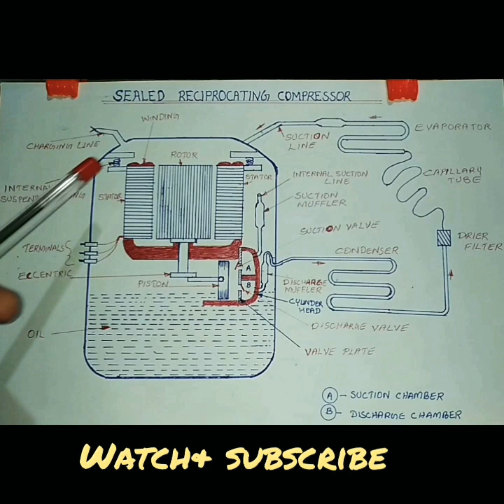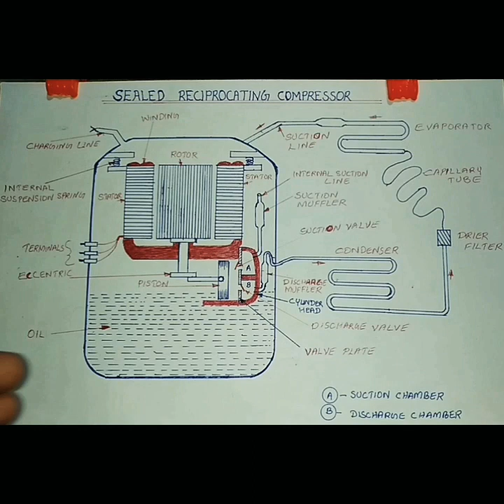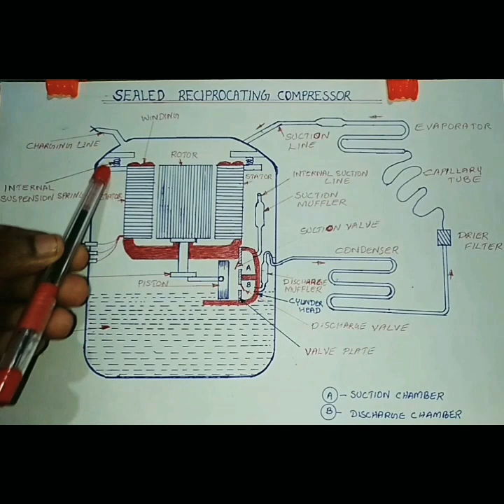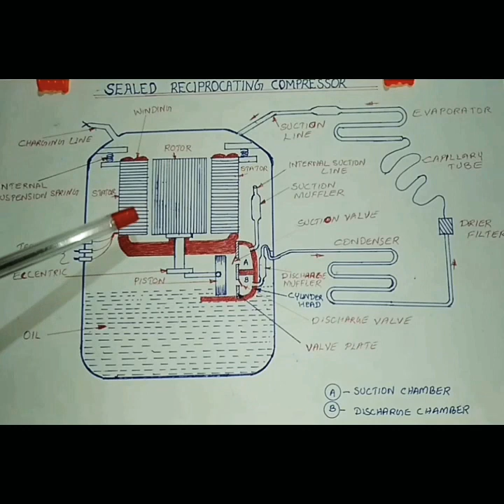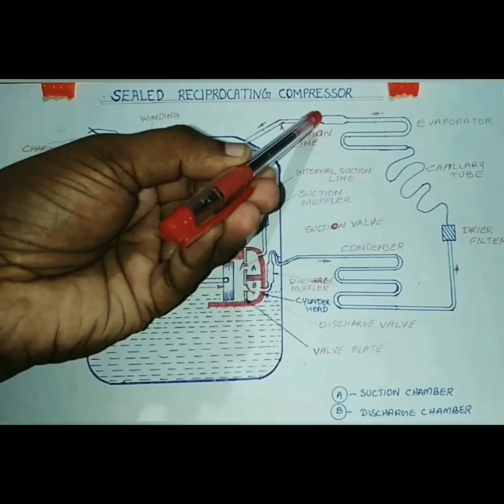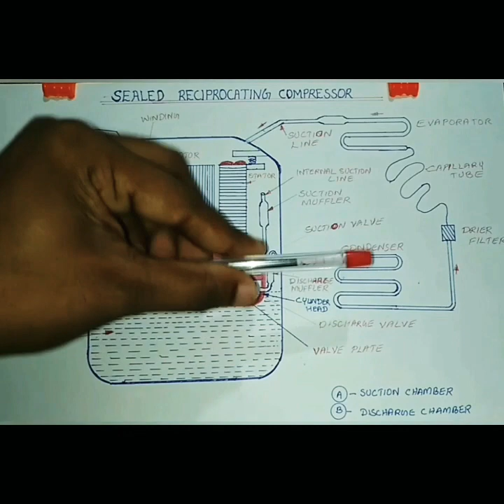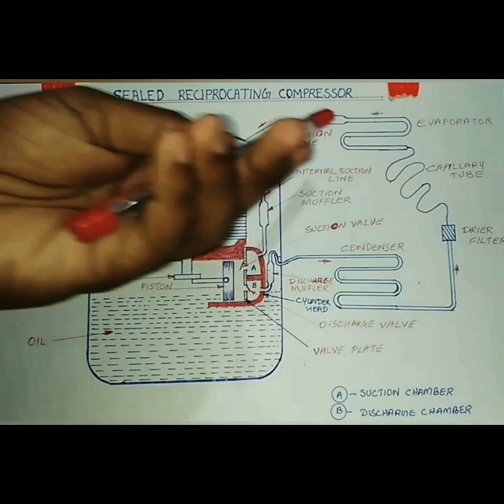HermeticSealedReciprocatingCompressorWorkingInMalayalam RAC TUTORIAL mechs vlog#Compressor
ഈ വീഡിയോ കണ്ടതിനു ശേഷം താഴെക്കൊടുത്തിരിക്കുന്ന ചോദ്യങ്ങൾക്ക് ഉത്തരം എഴുതി കമന്റ് ബോക്സിൽ ഇടുക

Q 1)  Refrigeration system  -ത്തിന്റെ ഹൃദയം എന്നറിയപ്പെടുന്ന ഭാഗം ഏതാണ്?

Q2 ) Seald compressor -ന്  ആ പേര് വരാൻ കാരണം എന്ത്?

Q3)  Seald compressor -ന്റെ  ഭാഗങ്ങൾ എഴുതുക.